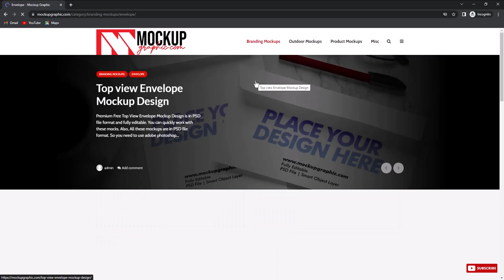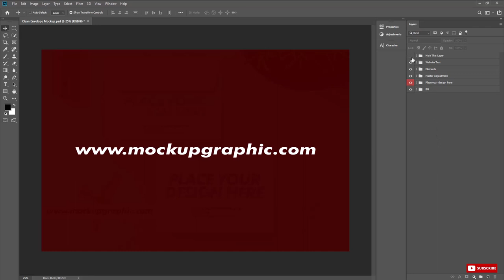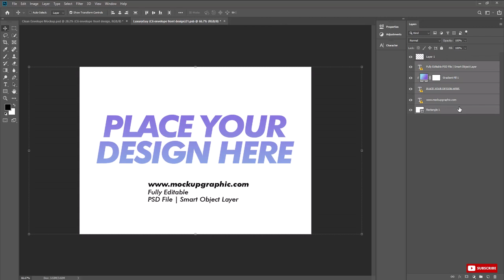How To Work With Clean Envelope Mockup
Photoshop Tutorial Clean Envelope Mockup. Mockup graphic also creates other business card tutorials for you. You can learn complete graphics design and also can design business card designs, flyer designs, poster designs, t-shirt designs, and much more. This business card design can be used for graphics and identity purposes. We also create tutorials about other business card designs in Photoshop like visiting card design in Photoshop, photoshop tutorials, creative business cards, professional business cards, book cover mockups, and much more.

All graphics resources used in this video are freely available on the internet. And fuel your creativity.